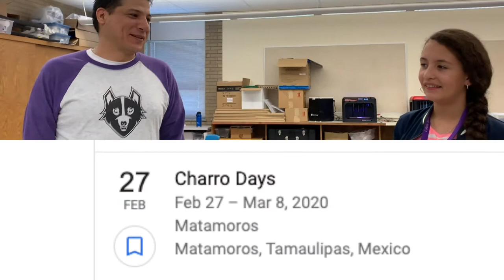LOBO TV 9 17 19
Hispanic Heritage Month, Campus news